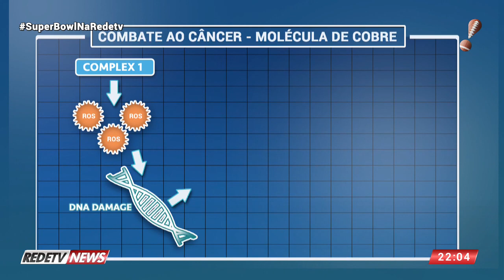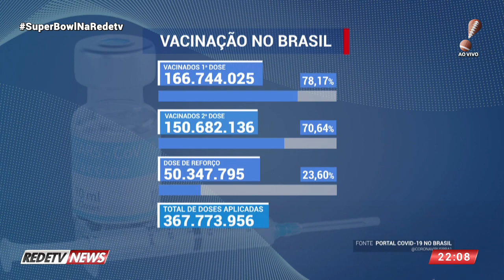RedeTV News (04/02/22) | Completo